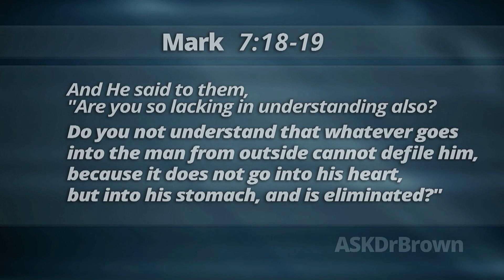Should Christians Keep The Dietary Laws?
Did Jesus declare all foods clean? Are the Old Testament dietary laws still in force for all believer today?